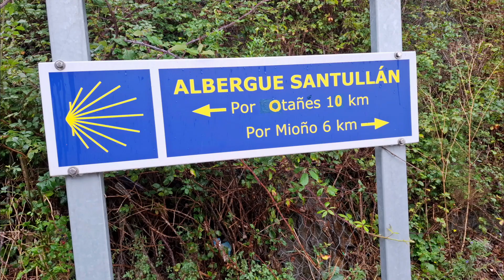Camino del Norte: #8 Portugalete - Santullán